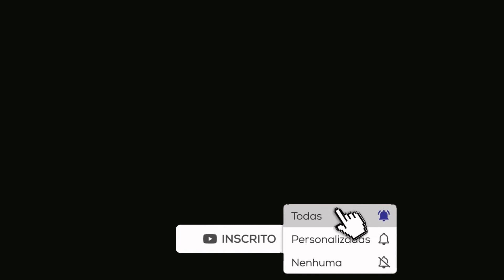Compartilhar imagem e texto, ao mesmo tempo, no Whatsapp.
Ensino de forma simples e rápida como compartilhar imagem e texto ao mesmo tempo, sem precisar enviar separadamente cada um, dentro do whatsapp.